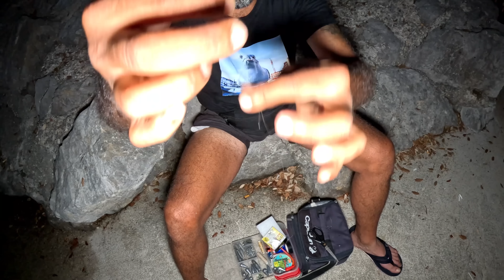Mala škola odmeta by Vođa Edvin Žigantea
Iako dugo traje, ovo je tek mali dio znanja koje naš vođa ima, nećete sve preko videa naučiti nego se uputite na more i vježbajte...

Rogi